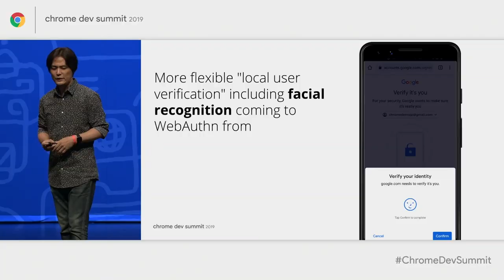Web bingo at Chrome Dev Summit '19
Mariko, Paul, Surma, and Jake sit down after the Chrome Developer Summit 2019 for a relaxing game of “web bingo” whilst watching back on the event!

event: Chrome Dev Summit 2019; re_ty: Publish; product: Chrome - General; fullname: Surma;